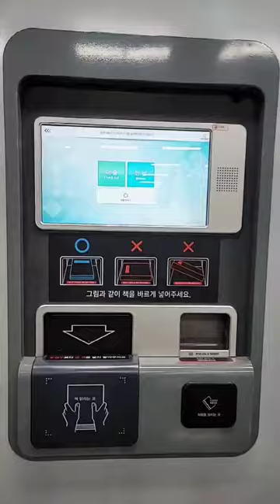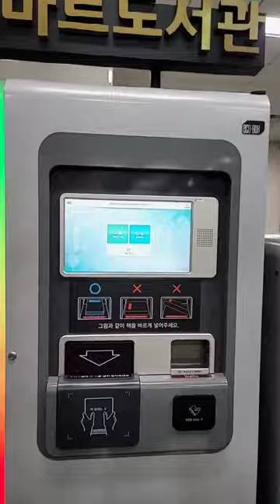Not ❌️ATM🏛Smart Libarary